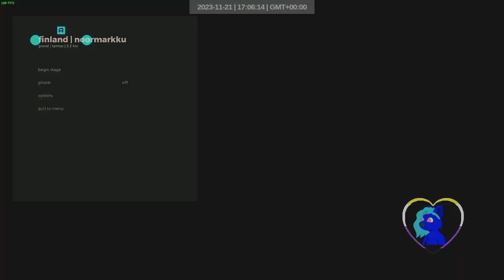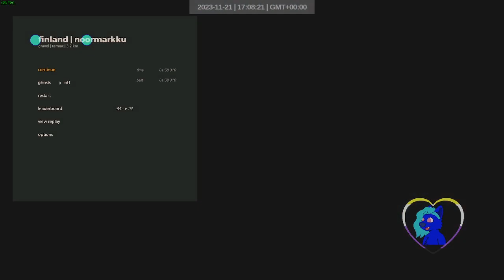finland noormarkku logging | Project 1920